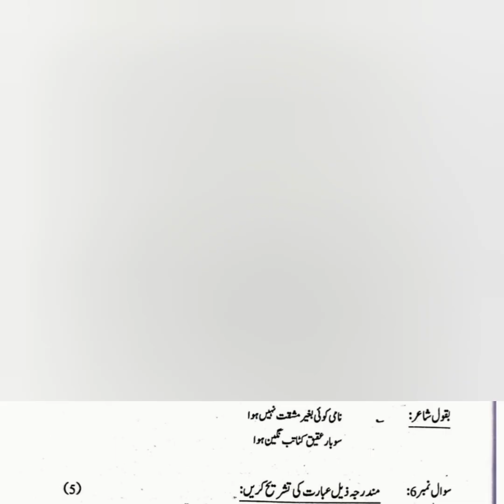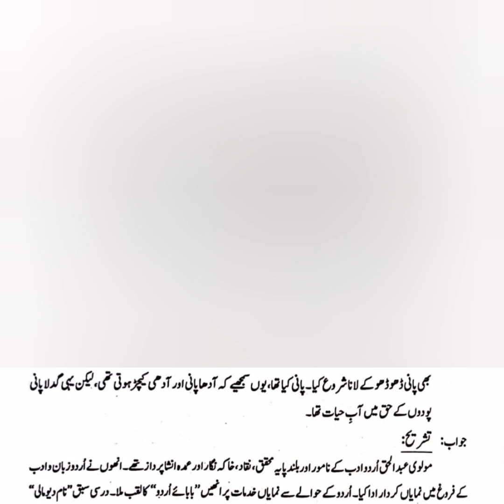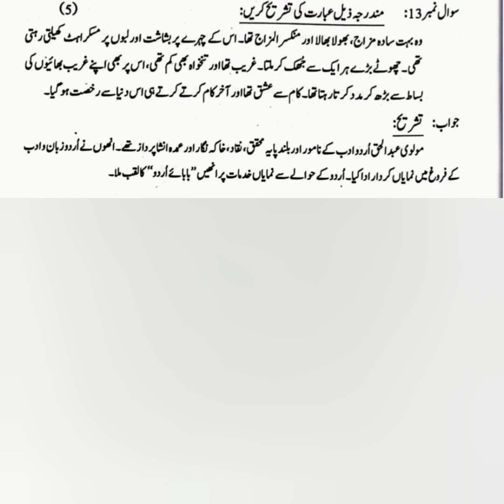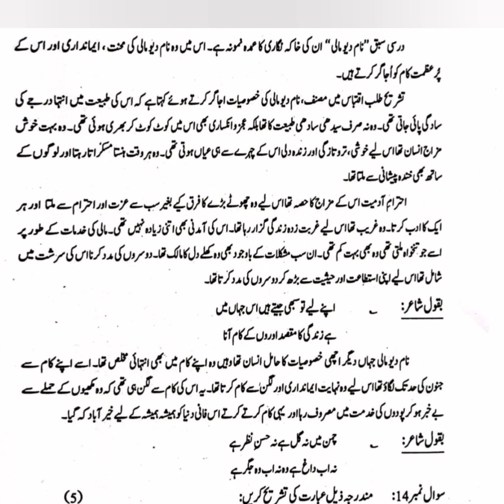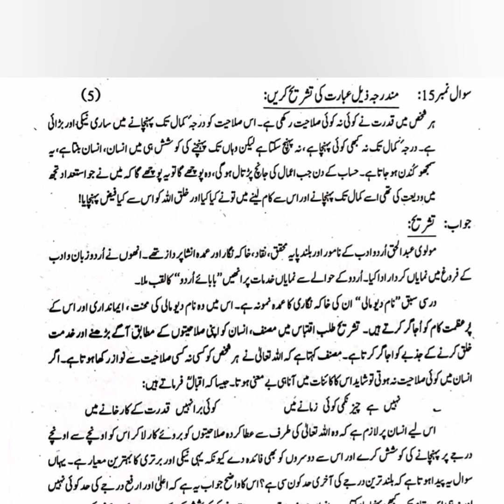نام دیو مالی |اہم اقتباس کی شریح |جماعت نہم فیڈرل بورڈ نئی کتاب نیشنل بک فاؤنڈیشن 2024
I am uploading video of tashreeh sabaq nasm dave mali class 9th new urdu book nbf 2024